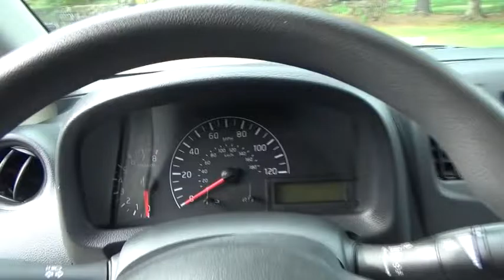2015 Chevrolet City Express Cargo Van Stamford, Norwalk, Danbury, Fairfield, Mount Kisco, CT 15334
2015 Chevrolet City Express Cargo Van
Karl Chevrolet: Servicing Stamford, Connecticut near Norwalk, Danbury, Fairfield, and Mount Kisco, CT
2015 Chevrolet City Express Cargo Van LS - Stock#: 15334 - VIN#: 3N63M0YN7FK716202